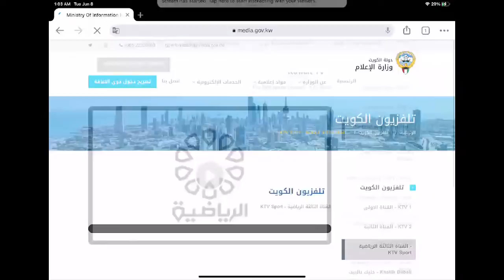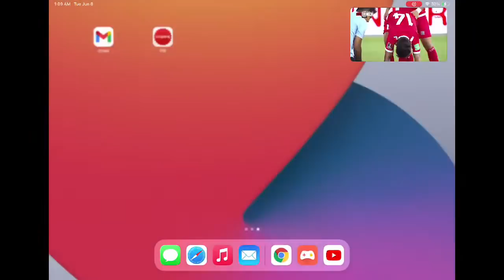Nepal vs Jordan Football Live//World Cup Qualifiers